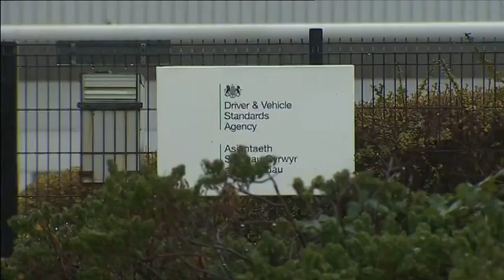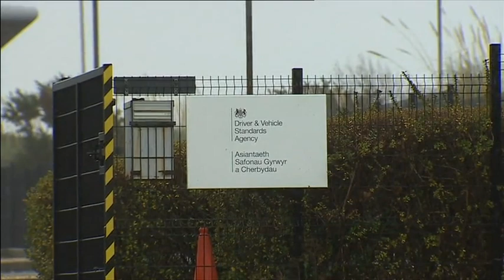Driving tests cancelled as examiners strike over pay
Learner drivers face having their tests cancelled as examiners go on strike.

Wednesday's action is part of a series affecting Wales, England and Scotland by the Public and Commercial Services (PCS) union over pay, pensions, job security and redundancy terms.

It will not affect theory tests but could hit practical exams.

The UK government said it regrets the strikes, but PCS demands are "unaffordable".

Strikes in Wales are planned from 4 to 10 January as union members working across 214 government departments balloted in favour of walking out.